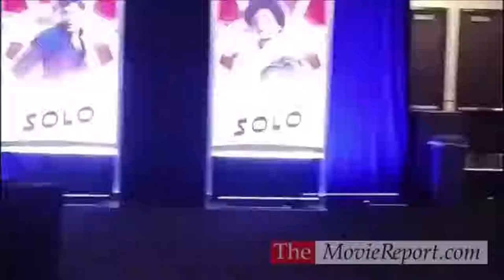SOLO A STAR WARS STORY Donald Glover, Alden Ehrenreich, Ron Howard, Emilia Clarke - May 12, 2018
SOLO: A STAR WARS STORY stars Alden Ehrenreich, Donald Glover, Emilia Clarke, Thandie Newton, Woody Harrelson, Paul Bettany, Phoebe Waller-Bridge, and Joonas Suotamo; director Ron Howard; and writers Lawrence Kasdan and Jonathan Kasdan discuss the film at a press conference at the Pasadena Convention Center on Saturday, May 12, 2018.